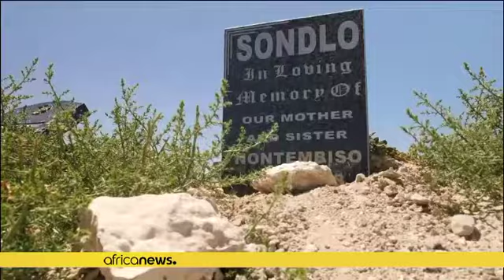Afrique du Sud : des familles dévastées par la Covid-19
La ville Port Elisabeth, au Cap Oriental, a été durement touchée par la Covid-19 et l'apparition du variant n'a fait qu'a aggraver les contaminations.